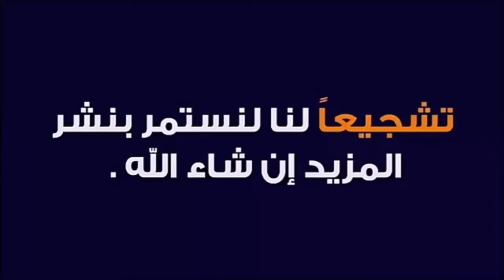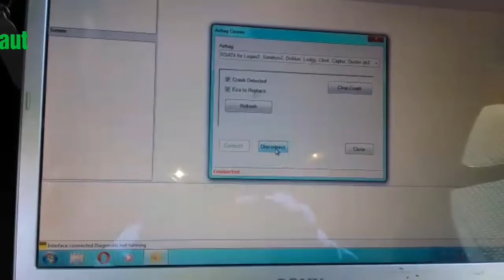crash airbag diagnostic Renault link طريقه عمل كراش ايرباج بجهاز رونو لينك